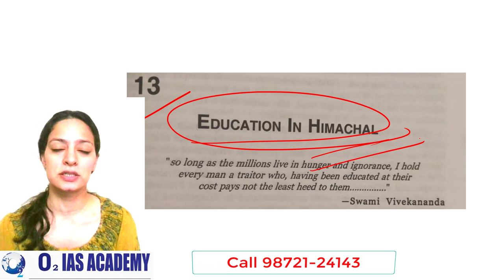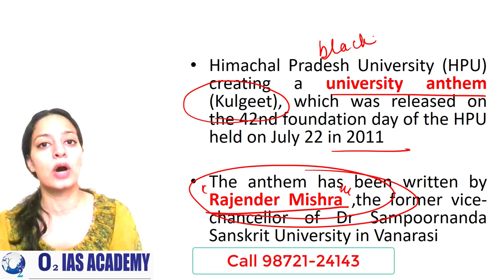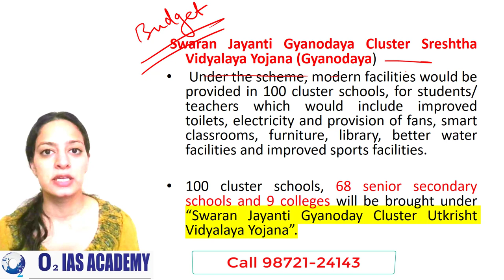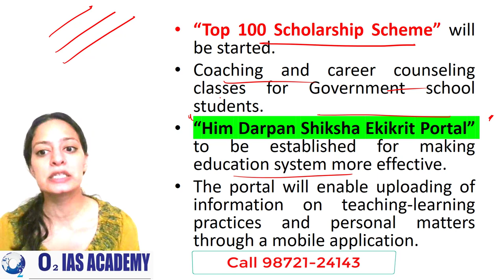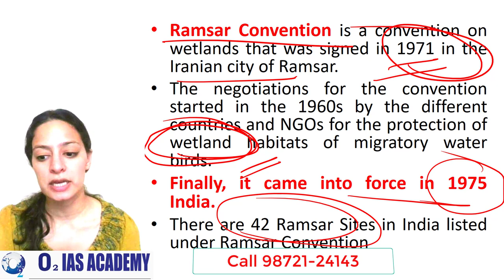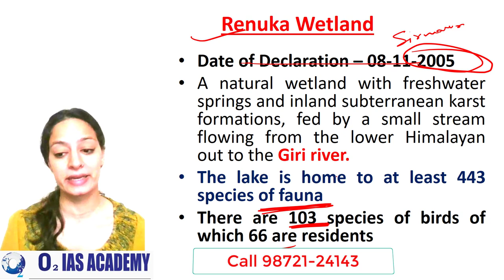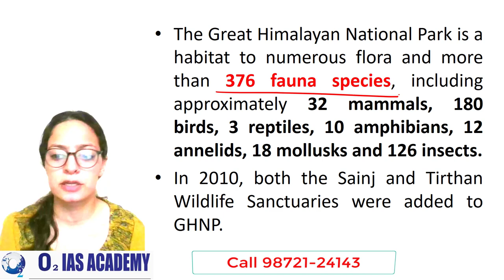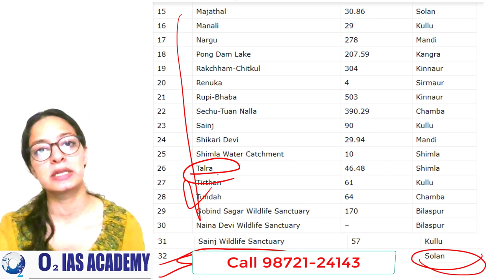Himachal GK For HAS | Balokhra Summary | National Parks and Sanctuaries in Himachal Pradesh | HP GK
This is Chapter 13 and 14  from the book "Wonderland Himachal" by Jagmohan Balokhra. This session covers the education in HImachal and National Park and Wildlife sanctuaries  of Himachal Pradesh.

This Series is helpful for
Updated lectures on HP GK 2021
Himachal GK for HAS 2021
Himachal  GK for HAS Allied Exam
Himachal GK Online Lecture
Himachal GK for HPPSC/Hamirpur papers